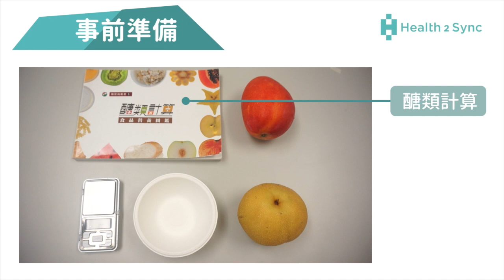糖尿病水果怎麼吃？夏季水果的份量計算【智抗糖健康教練來解答 EP14】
夏天來了，又到了許多美味水果盛產的季節。水果含有豐富的纖維與維他命，可以補充膳食纖維、抗衰老，但仍要特別注意，不小心吃太多也可能會影響血糖的波動。
今天就讓健康教練帶你一起認識常見夏季水果的份量吧！🍐

▶︎ 事前準備：
《醣類計算》、電子秤、標準碗、想吃的水果🍎

▶︎ 測量方式：
1) 參考《醣類計算》書中所標示的不同水果「一份」的重量。
2) 使用電子秤測量水果的重量，算出一份水果的量有多少。